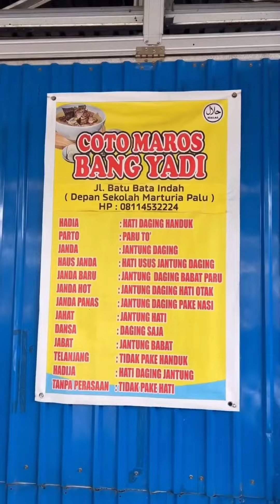Cotoh Kuah Kental Dan Segar? Cuma Di Coto Asli Maros Bang Yadi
Coto Maros Bang Yadi ini kuahnya kental dan isiannya banyak.

Apalagi paru gorengnya, mantap sekali.

Per porsi 20rb. Kuahnya gurih kental.
Isiannya bnyak macam, ada paru, jantung, daging, hati, otak, lidah. Bisa juga direquest sesuai selera.
Baru parunya pake paru goreng.

Buka dari jam 9 pagi sampai jam 10 malam. Lokasinya di jln. Batu Bata Indah pas depan sekolah Marturia. Tersedia juga di grabfood, maxim food dan gofood.

Belum makan siang? Otwkan cepat!